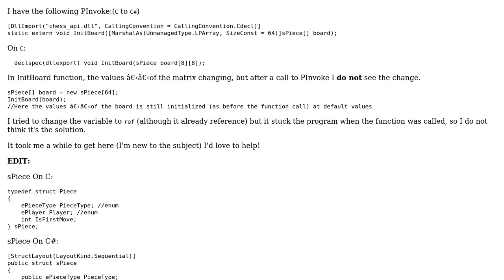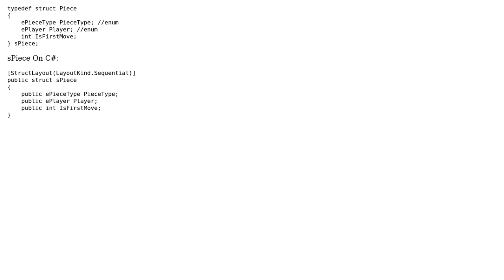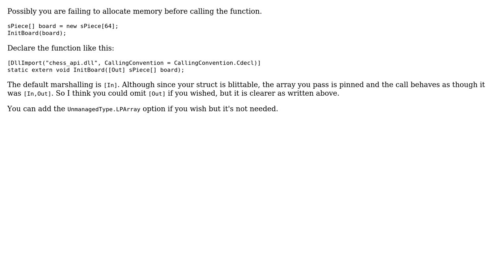PInvoke does not change the object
With thanks & praise to God, and with thanks to the many people who have made this project possible! | Content (except music & images) licensed under CC BY-SA | Music | Images & others | With thanks to user Hodaya Shalom user David Heffernan and the Stack Exchange Network Trademarks are property of their respective owners. You are responsible for your own actions.